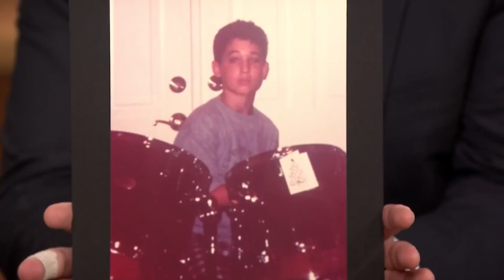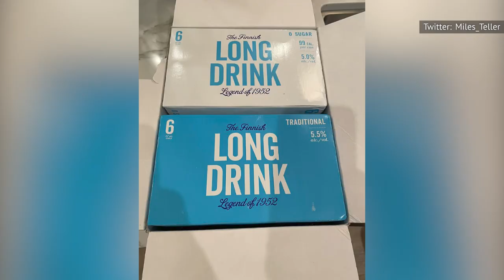What Even Big Fans Don't Know About Miles Teller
With a movie career that's included credits in everything from indie romances to the Marvel Cinematic Universe, Miles Teller has created tons of fans through his skill at natural and genuine character work, as well as his impressive dramatic range. However, his path to stardom hasn't been a straight shot. Teller had a near death experience that left him with injuries that would have ended the career of a less determined individual. In the years have followed, Teller has relived the accident that nearly took his life in fictionalized form, in several of his starring roles. We'll fill in these gaps and more. Here's what even big fans don't know about Miles Teller.

Why he started acting | 0:00
He starred in Footloose twice | 1:21
His serious car crash | 2:21
How he met his wife | 3:30
He's close with Shailene Woodley | 4:26
His film that flopped | 5:41
He taught himself the drums | 6:40
Nominated for his kissing skills | 7:49
His alcoholic beverage company | 9:09
He doesn't have Instagram | 9:53